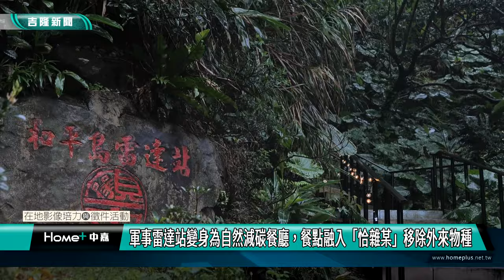軍事雷達｜恰雜某｜軍事雷達站變身為自然減碳餐廳 餐點融入「恰雜某」移除外來物種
曾經到訪和平島地質公園的遊客，足跡是否曾踏上被綠色隧道包圍的小路，而來到地質公園的制高點，驚嘆這座淺山丘陵上竟擁有的超夢幻海景。藏身於和平島地質公園山丘上的新形態咖啡館，從前是海軍雷達站，在一群熱血回鄉的青年努力下，變身為倡議環境議題的咖啡館。

倡議永續旅遊目的地的和平島地質公園，也在2024年獲得「觀光金獎」的殊榮

現今永續理念已經成為國際社會共同關注的重要議題，它不僅在商業領域引領潮流。在後疫情的時代背景下，永續發展又更受到一般消費者的關注。

公民記者 蔡宗和、高帷宸、歐陽聖 基隆市中正區採訪報導